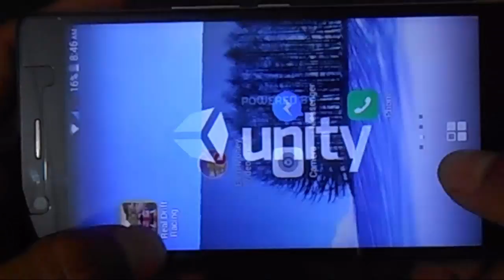Real Draft Raching 3D Drive, Best For Andriod .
The video was upoaded with due credit or permission was taken for uploading copyrighted content or the video owner requested to re upload it on YouTube or the video was uploaded under fair use policy of YouTube.